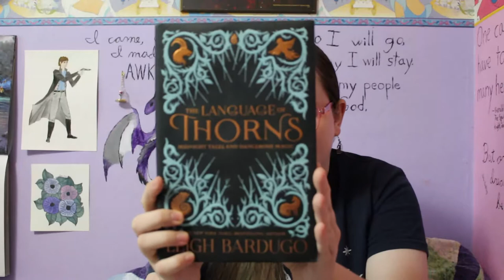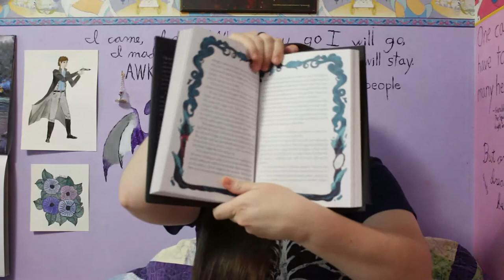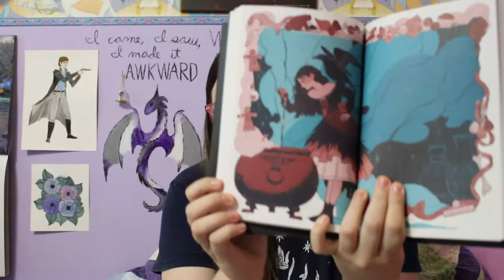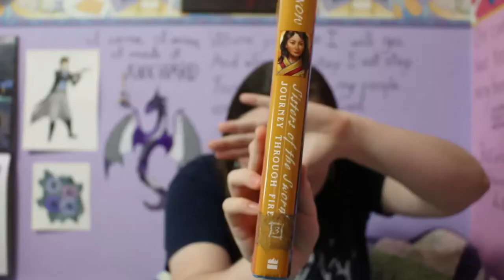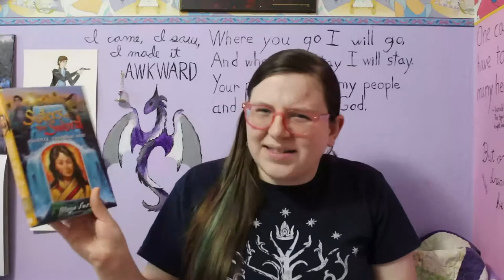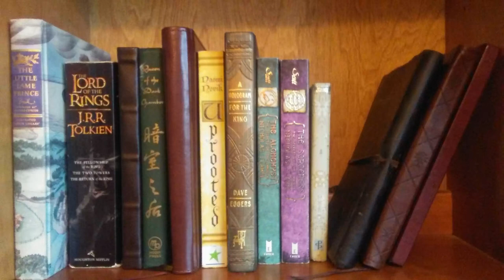August Reading Wrap Up - Fairy and Folk Tales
A theme definitely emerged in my reading this month, and I'm glad it did!
The books in this video:
Language of Thorns: 0:42
The Fairyland Series: 8:15

For all my book recommendations and writing advice/resources you can head over to my